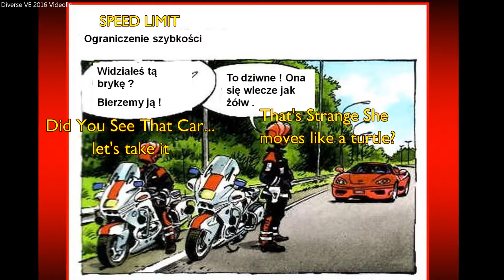Speed Limit (ograniczenie prędkości) slide picture joke Translated From Polish to English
This is a funny slide picture joke about a blond pulled over for driving too slow?

Taką sytuację Może wymyślić tylko blondynka. Bardzo śmieszne